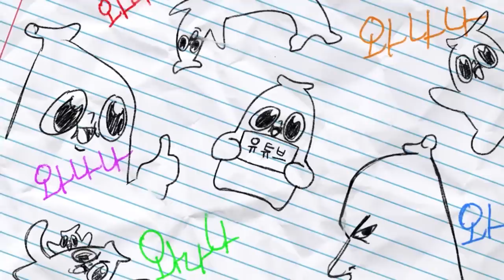새벽 3시에 생일 파티를 해 주면 어떻게 될까?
다행히 좋아했다고 한다~ㅎㅎ